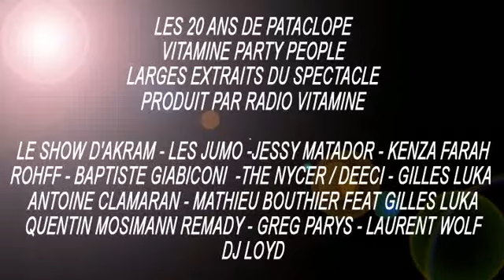les 20 ans de pataclope au zenith clips